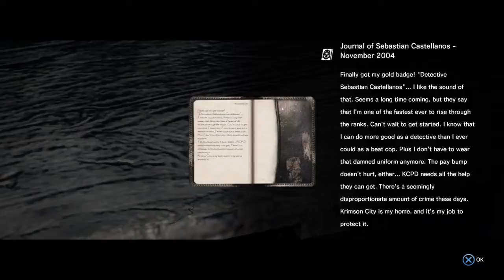The Evil Within Part 1